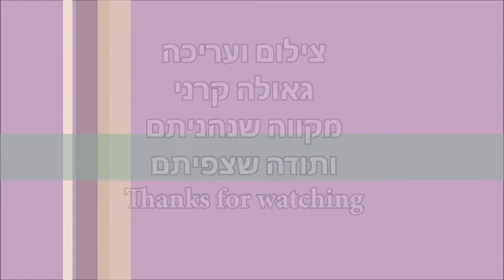Australia - Seagulls at the Sydney Opera House 26/2/2000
Sydney, Australia
Opera House
Seagulls at the Sydney Opera House
Seagulls at the Opera House